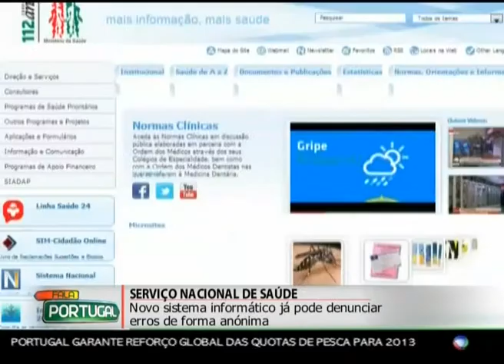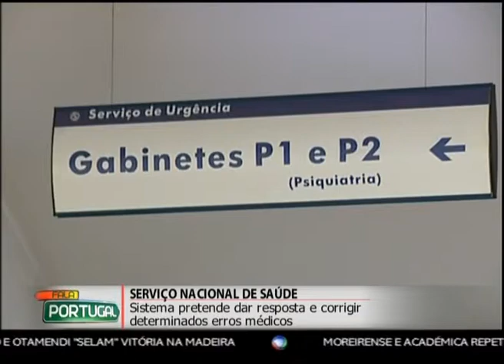Site SNS - Fala Portugal